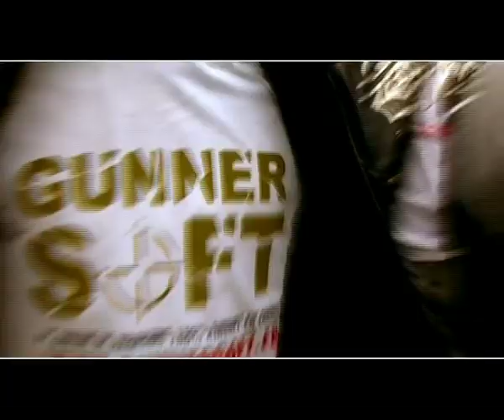GNC CLICK CLIP ON EST AL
Clip de la GNC Click
ON est al'